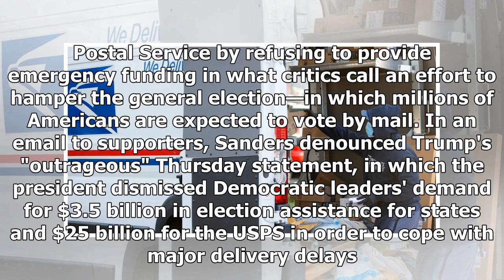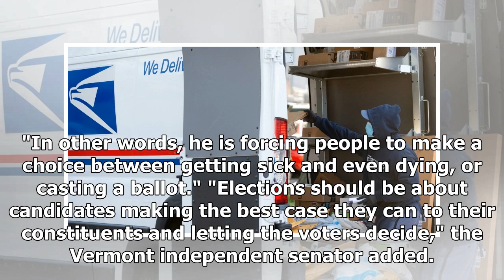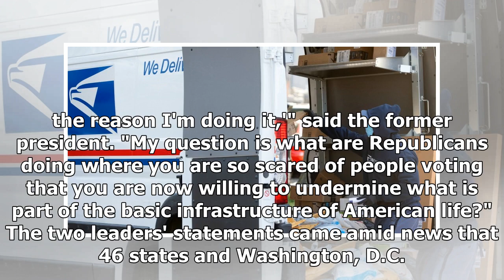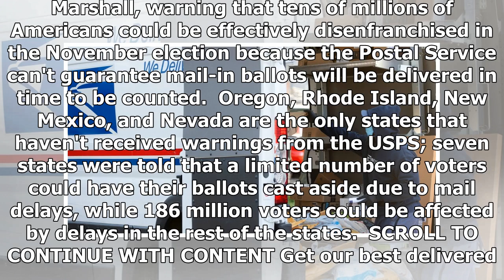Bernie Sanders and Barack Obama Agree: Trump's Attack on Postal Service a Direct Assault on 2020 ...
Bernie Sanders and Barack Obama Agree: Trump's Attack on Postal Service a Direct Assault on 2020 Election